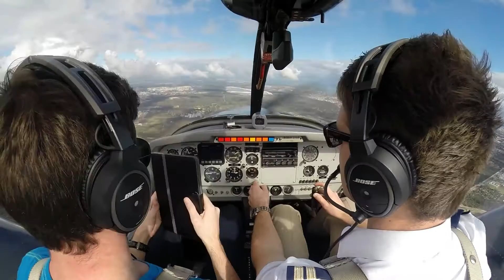Aerobatics | 4th July | Funny Radio Calls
We celebrated the 4th of July (American Independence Day) by holding an informal air race and having lots of fun along the way.

Im flying in a Robin 2160 with my flight instructor Daniel and joining us in the air was Megan and Josh in another Robin and Sean and Michael in a Cessna 172.